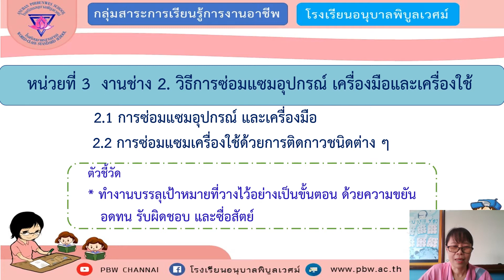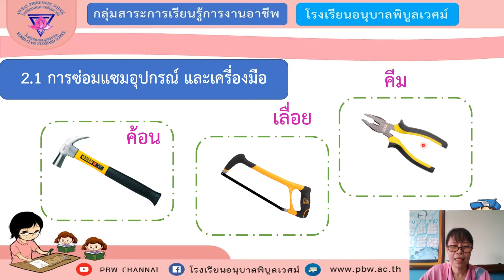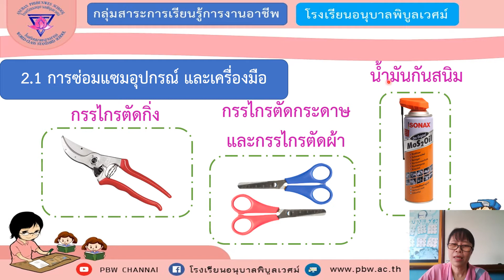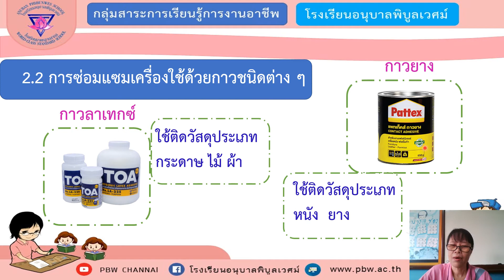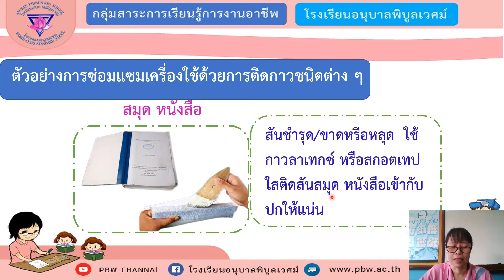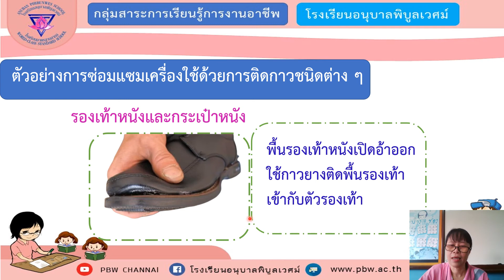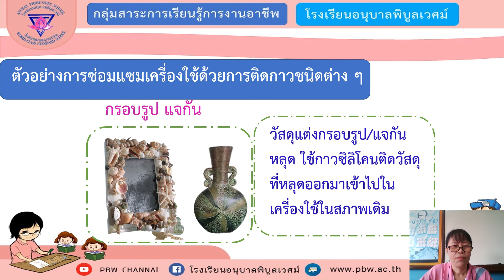การงานอาชีพ ป.4 : การซ่อมแซมเครื่องใช้ด้วยการติดกาวชนิดต่างๆ : ครูพรรณี